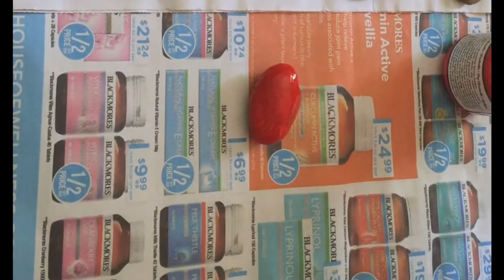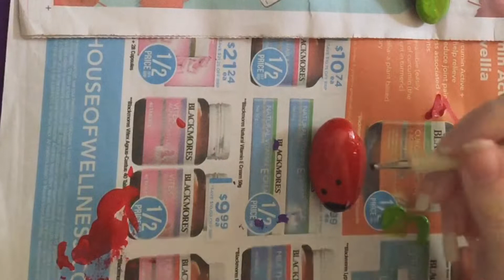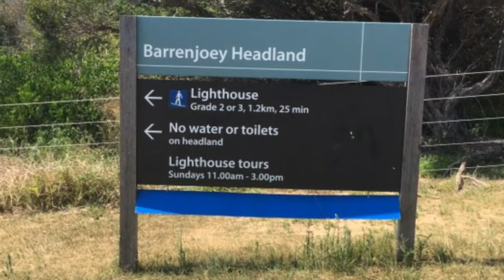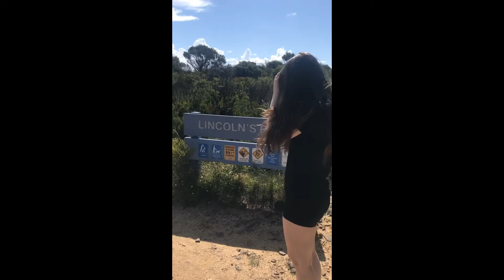How to paint Lady Bug Rocks + A Surprise!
Lady Bug Painting Tutorial
I put these cute Little Rock’s around NSW
Watch the video to find out some of the places I put them, feel free to take them home or leave them for someone else.
Tell me if you find one and make sure you look on the back!